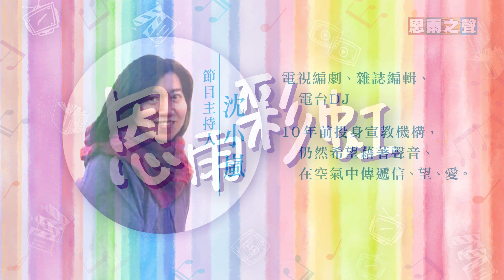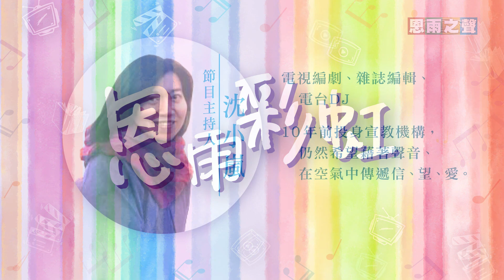恩雨彩虹 - 全新國語電台節目，分享好書好戲、傳送好人好事！(2023MAR19)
00:51   |   恩雨異象分享及感恩晚宴

恩雨傳媒宣教事工踏進三十六週年，感謝各位恩雨同路人歷年不斷支持；邀請大家出席恩雨4月1日週年異象分享及感恩晚宴，盼望各位以行動支持贊助！

06:25   |   “嚐嚐喜樂” 國語佈道會

🔹年屆90的小金子喬媽，因爲覺得自己的命很苦，養成個性不討喜，以爲會嫁不出去，差點兒要當修女，結果遇上了高大威猛的喬宏叔，不過兩人的愛情路卻是波折重重，是如何越過？失去丈夫之後的小金子，又怎麽會成爲 “喜樂婆婆”？小金子 “嚐嚐喜樂” 國語佈道會3月31日舉行！

15:52   | ［女人月］看聖經中的女人 - 夏娃與路得   |   許丹翔牧師

🔹上帝在創造所有的動物都是雌雄各一，爲何單單在創造人的時候只是先造亞當一個？夏娃只是一個 “幫手” 嗎？而這個幫手居然還出事情了？!
🔹聖經中還記載了一位女性 - 路得，她的故事堪比電視劇劇情，還從苦情戲變爲偶像劇？
🔹有請許丹翔牧師爲我們解説！

節目主持人：
🔸沈小嵐 - 曾任電視編劇、雜誌編輯、後加入電台當DJ。容易被文字和電影打動、喜歡旅行、鍾愛美食、對新鮮事物永遠有一份好奇心，還有常忍不住要與人分享 生活中的感受。10年前投身宣教機構，仍然希望藉著聲音、在空氣中傳遞信、望、愛。
🔸Beauty 張文盈 - 是一位演員及主持人，個性樂天活潑，笑聲更有感染力！